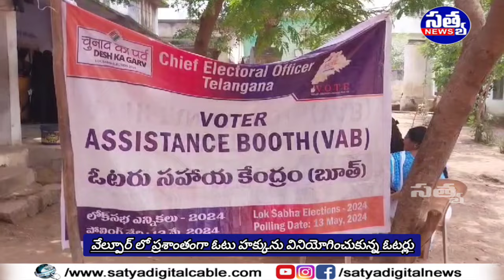|| వేల్పూర్ లో ప్రశాంతంగా ఓటు హక్కును వినియోగించుకున్న ఓటర్లు ||